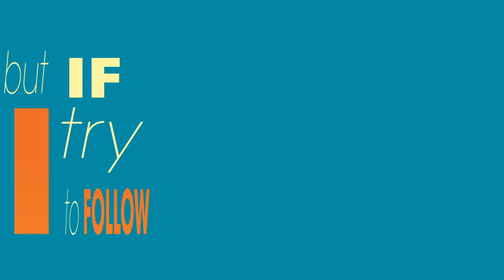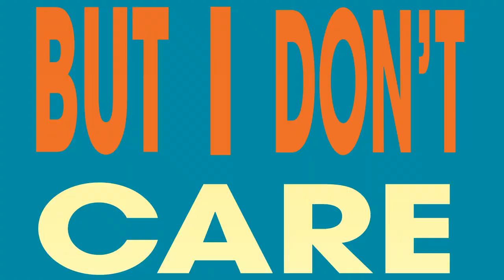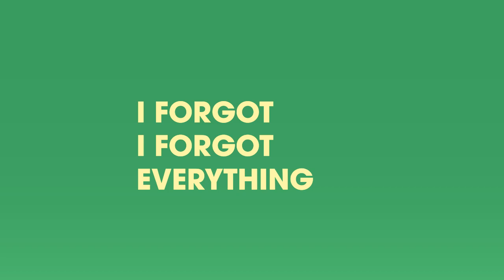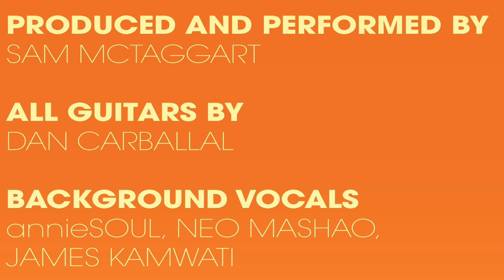Chashe - Dhi (OFFICIAL LYRIC VIDEO)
Dhi - official lyric video.

Written by : Chashe Musarurwa
Photography: Ali Photography
Make up: Jacquelyn Ware
Guitars by Dan Carballal
Backing vocalists Neo Mashao James Kamwati annieSoul
Produced and performed by Sam McTaggart
Mixed and mastered by Sam McTaggart